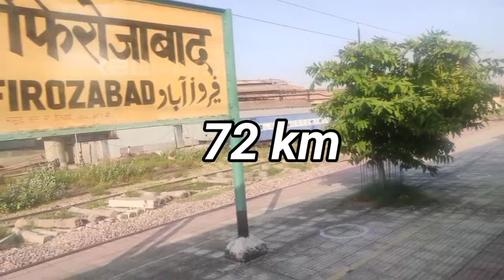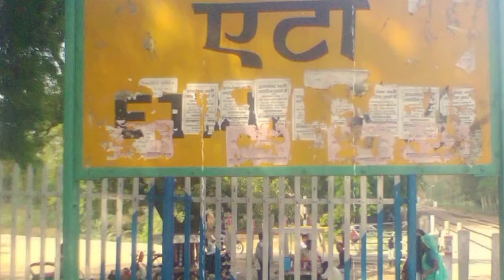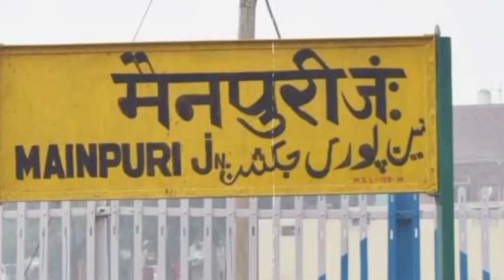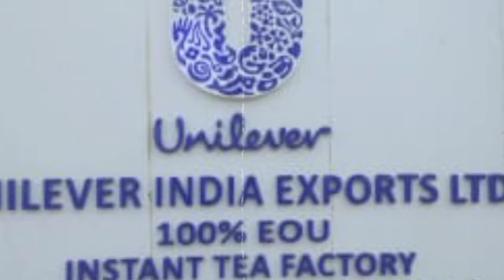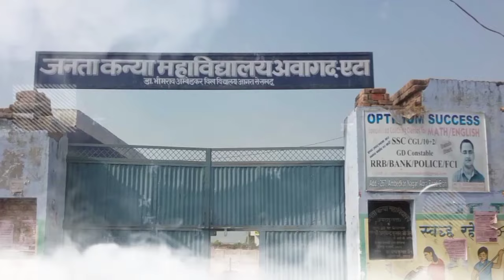एटा जाने से पहले ये वीडियो जरूर देखें !!! | etah | uttar pradesh | sanjeev mishra | latest video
doston aaj ke is video mein main aapko uttar pradesh ke etah jile ke kuch amazing facts ke baare mein bataunga

(1) Wikipedia
(2) wikimedia commons
(3) needpix
(4) Unsplash
(5) Pixabay
(6) Flickr
(7) pikist
(8) Wallpaperflare
(9) pickpik